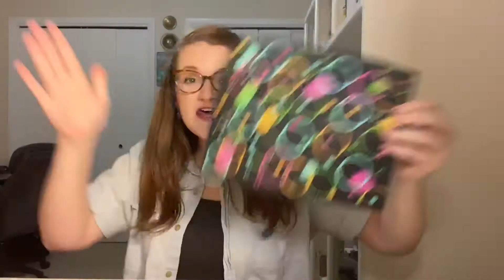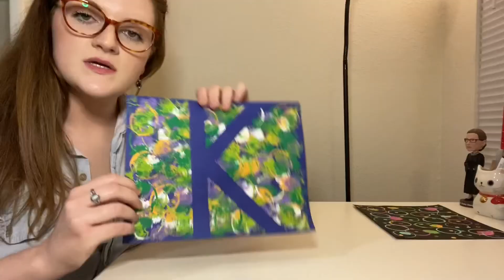MASCOT Art | Abstract Circle Collages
Join Ms. Kat in making bright abstract circle collages using everyday items!

MATERIALS NEEDED:
-Paint
-Circles from around the house
         (Q-Tips, cotton balls, straws, toilet paper rolls, etc...)
-Thick paper, cardstock, cardboard, or poster board
-Painter’s tape or masking tape